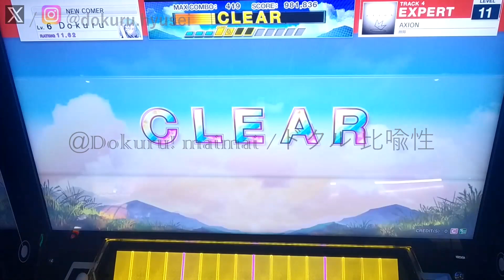[CHUNITHM SUN PLUS] Dokuru *AXION* Expert (1st try)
Source:
Channel: